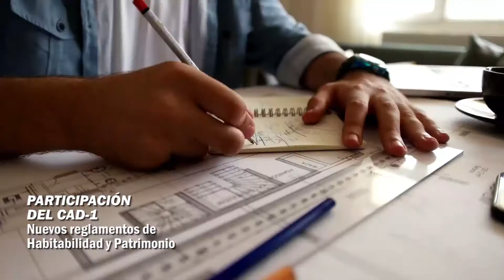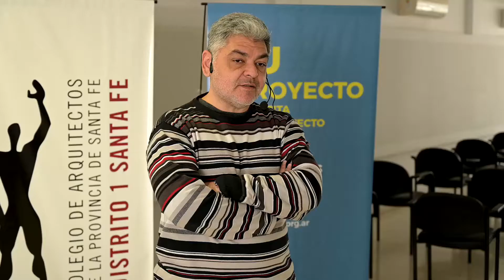Nuevos reglamentos para Sta Fe, la opinión del Pte del CAD 1. Arq Julio Cavallo. CTV (10-10-21)